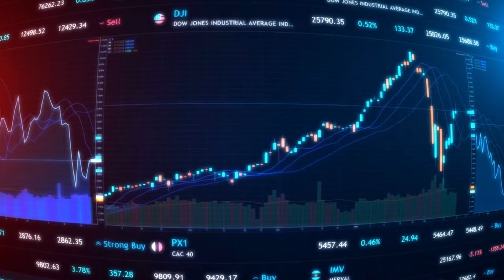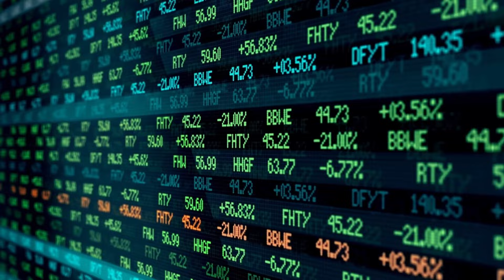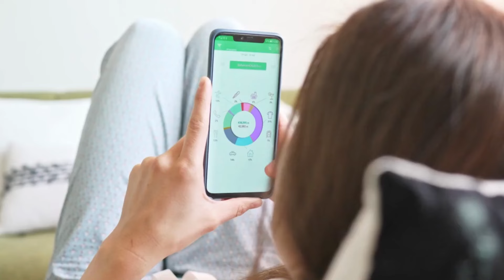Cómo Invertir en Fibras #42 - TODO ROJO 📉📉📉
Usa mi código LORENAR308 y gana una acción.
Solo necesitas crear tu cuenta y hacer tu primer depósito.

Invierte en FINSUS con mi código Braune1342 y gana por tiempo limitado $50 MXN al realizar tu primera inversión. Además obtén hasta un 15.01% de rendimientos anuales

Compra el curso de ETFs usando el cupón "ETF" y siendo de las primeras 50 personas , ten el curso en su precio mas bajo de la historia